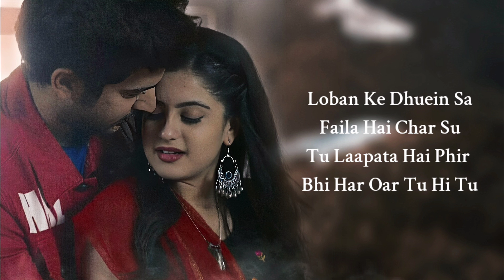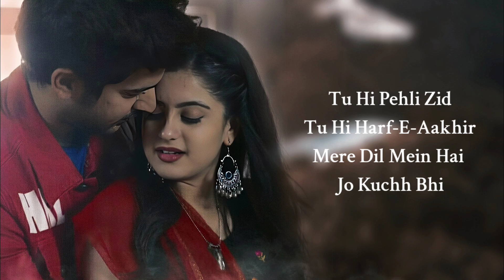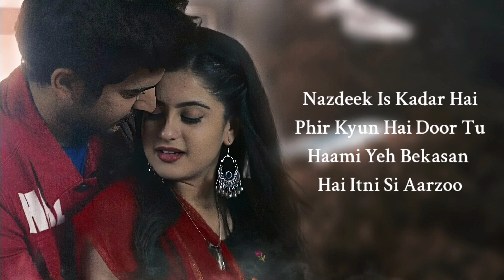Tu Mere Rubaru Ho Main Tere Rubaru (LYRICS) Vishal Mishra | Shivin Narang, Tunisha Sharma | New Song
Song: Rubaru
Singers: Vishal Mishra & Asees Kaur
Composer: Vishal Mishra
Lyrics: Manoj Muntashir
Qawwali Part Sung by: Niazi Nizami Brothers (Imran & Hasan)
Music Arranged & Produced by: Gaurav Vaswani & Vishal Mishra
Music Assistant: Kumar Gaurav Singh
Recording Engineer at VM Studio: Trihangku Lahkar
Mix & Mastered by: Shadab Rayeen at New Edge
Mix Assistants: Pukhraj Sonkar & Anup Gandharla
Tabla: Ashish Jha
Flute: Parth Shankar
Guitar: Shomu Seal
Choreographer: Faruk Kabir

Zee Studios, Cinergy and Panorama Studios present, A Panorama Studios Production - Khuda Haafiz Chapter 2 - Agni Pariksha

Star Cast: Vidyut Jammwal & Shivaleeka Oberoi
Produced by: Kumar Mangat Pathak, Abhishek Pathak, Sneha Bimal Parekh, Ram Mirchandani
Co-Producers: Sanjeev Joshi, Aditya Chowksey, Hasnain Husaini, Santosh Shah
Associate-Producers: Murlidhar Chhatwani, Amit Dalmia

8th July in THEATRES

A Panorama Studios and Action Hero Films Pan India Release